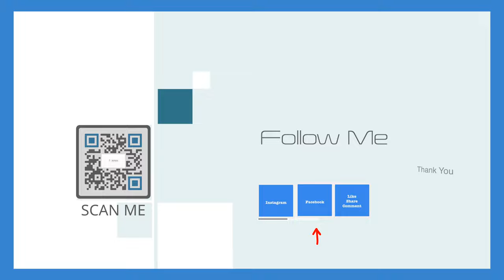White Beans Veggie Soup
Hello Beautiful, In this video I show you how to make another amazing and tasty soup that is vegetarian and vegan friendly. It's so delicious and healthy while being loaded with nutrition. It's creamy without added cream.Bright green dandelion greens plus some additional carrots and fennel were added to give the soup a slight crunchy texture. I hope you will enjoy this soup as much as we do.
Be sure to check out some of our other soup recipes. Your subscription is very much appreciated. Thanks. Happy Cooking.

1 tablespoon extra virgin olive oil
1 tablespoon ghee
1 small yellow onion peeled and finely diced
1 fennel bulb sliced thinly and divided into 2 batches
2 small carrots peeled and diced small and divided into 2 batches
2 teaspoons fresh rosemary discard the hard stems
2 teaspoons fresh thyme leaves
3/4 teaspoon fennel seeds
1/2 teaspoon red pepper flakes (Optional)
2 tablespoons fresh garlic roughly chopped
1 teaspoon salt and (optional fresh ground black pepper to taste)
2 cans Cannellini beans about 32 ounces total beans. Rinsed thoroughly.
1 1/2 to 2 quarts vegetable stock I use homemade stock.
1 bunch Dandelion greens washed thoroughly and chopped.

Music and Buttons via paid subscription from soundstripe.com
Code: L0OUUEZCT02IW3T8